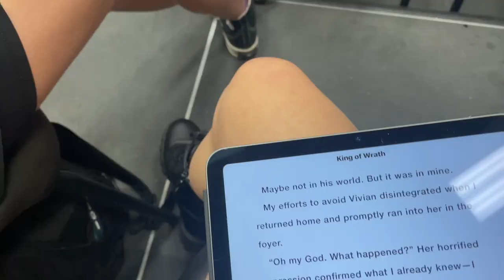i graduated high school/grad party hopping, senior comes home, last day of high school 2023 vlog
I DID IT AHHHHHHHHHHHHHHHH
hi loves, my name is mei and thank you for watching my video ! i make lifestyle vidoes just about the way i live my life. between work, swimming, show choir, friends and lots more things, i got some fun stuff to show you all. please comment anything you want to see and like up my videos to tell me you like them and share with your friends. lots of love !
tags (ignore)
lifestyle
that girl
it girl
vlog
how to
collection vidoes
fashion
gel x nails
polygel nails
vlogs
gel nails
diy
blogs
sister
high school
big sis
middle school
studying
food
cooking
baking
friends
friend dates
landscape
daily life
helpful tips
journalling
bullet journal
school
diys
nails
hair
makeup
clothes
style
fashion
styling
blogger
vlogger
daily vlogs
school vlogs
advice video
high school advice
beauty
painting
art
music
musician
painter
paints
coffee
morning routine
tween
girl things
big sister talks
stationary
teenager
teen
teen girl
teenage girls
high schooler
life advice
music credits
name: mei
age: 18
where i live: USA
what i wanna do next: